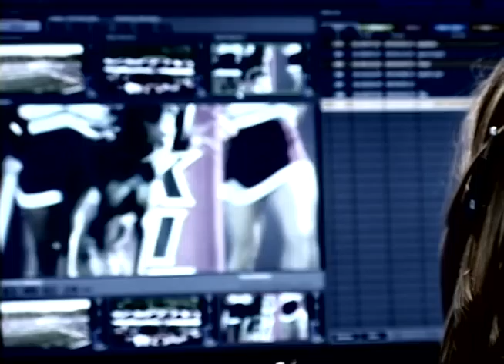Saluki Spotlight on Saluki Video Services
A behind the scenes look at what it takes to produce a Saluki Football game in the new Saluki Stadium. In this video: Chris Hagstrom - Director of Saluki Video Services, Scott Changnon - Saluki Video Services Graduate Assistant, Joe Ragusa and Lorenzo Fitzgerald - student workers. Shot and edited by Nicholas Gresham.